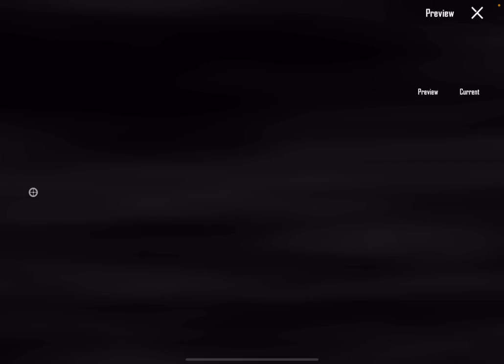I Got Silver Guru M416 Using My Trick | Crate Opening Trick | Pubgm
Credit To

Pubg Mobile
New Update
Pubgm

SAMSUNG,A3,A5,A6,A7,J2,J5,J7,S5,S6,S7,59,A10,A20,A30